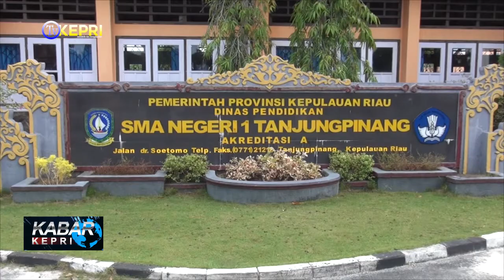SMA NEGERI 1 TANJUNGPINANG LAKSANAKAN PEMBUKAAN PLS - TV KEPRI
KABAR KEPRI / SENIN, 11 JULI 2022

REDAKSI NEWS
KASUB  : EPENDI
ADMIN  : WAWA
EDITOR  : FEBI, RIAN, BARY
QC   : NIKEN
NEWSREADER : FAIZA
REPORTER  : ADAN